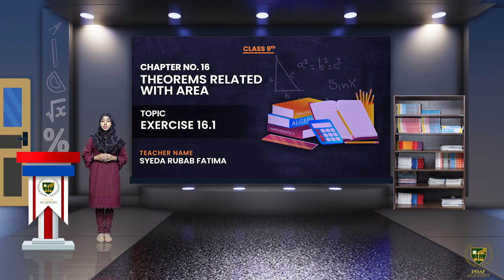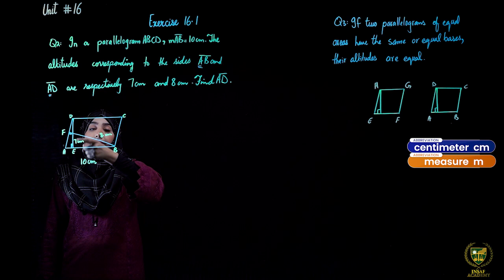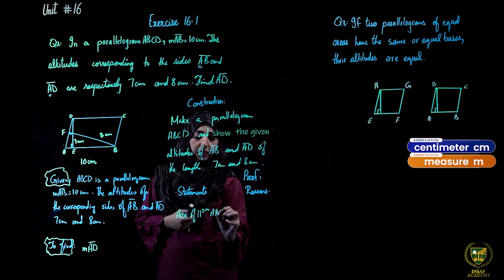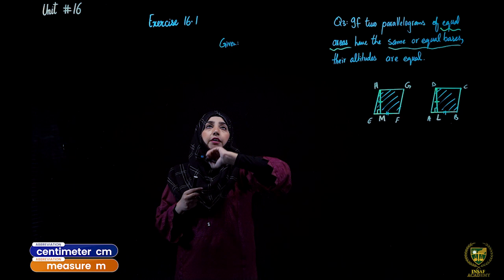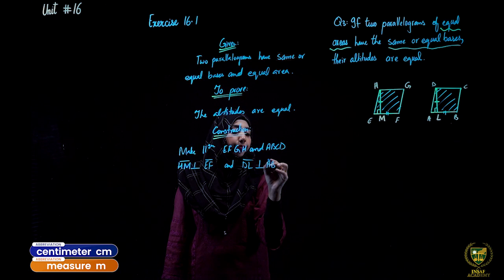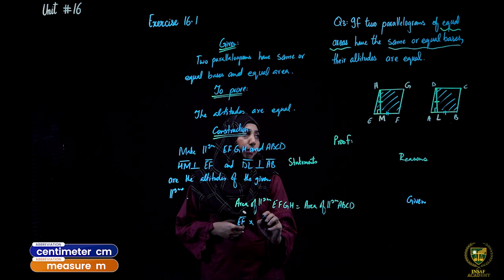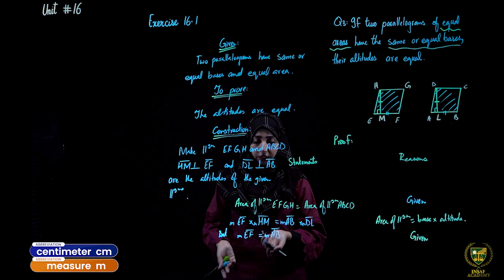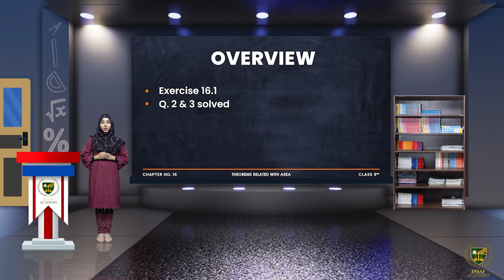Math 9th | Chapter 16 | Lecture 5 | Exercise 16.1 | English Medium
This is the five lecture of Math 9th Chapter 16, Exercise 16.1.